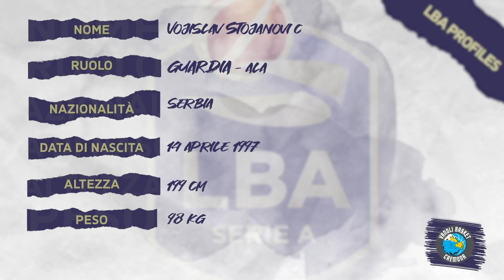LBA Profiles - Vojislav Stojanovic